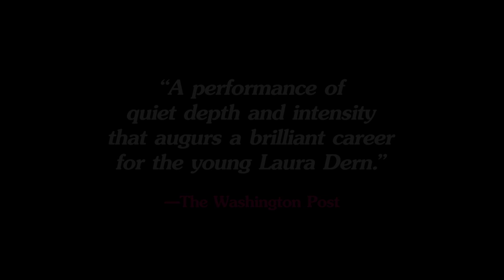Smooth Talk | Restoration Trailer | Now Playing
The new restoration of Smooth Talk opens in the Film at Lincoln Center Virtual Cinema on November 6.

In her first lead role, 18-year-old Laura Dern gave one of her most stirring, layered performances in an adaptation of Joyce Carol Oates’s 1966 short story “Where Are You Going, Where Have You Been?” She stars as Connie Wyatt, a teenager who spends her summer days moping around the house and exploring her sexuality in the Northern California suburbs. But the thrills and innocence of youth are forever shaded by the predatory behavior of an older man named Arnold Friend (Treat Williams) whom she encounters at a drive-in. Smooth Talk won the Sundance Film Festival’s Grand Jury Prize in 1986 and remains a carefully observed, shockingly powerful story of manipulation and deviance. New 4K restoration undertaken by the Criterion Collection. An NYFF58 selection. A Janus Films release.